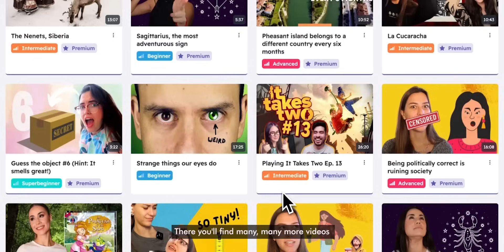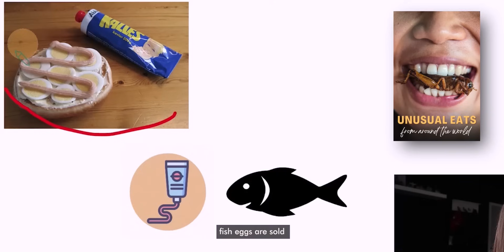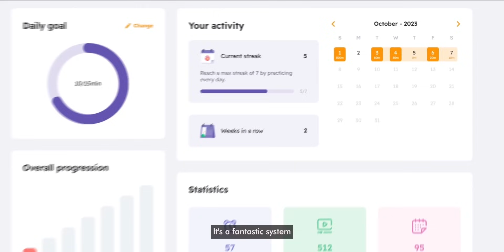How to Flirt in Spanish - Beginner Spanish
Andrés and Michelle are going on a first date. Will it be the start of a love story or an absolute disaster?